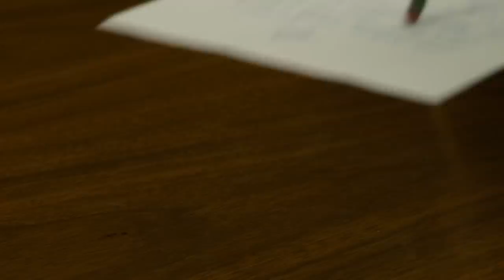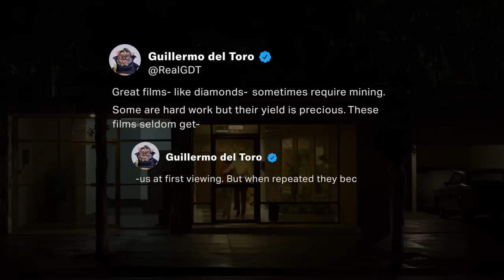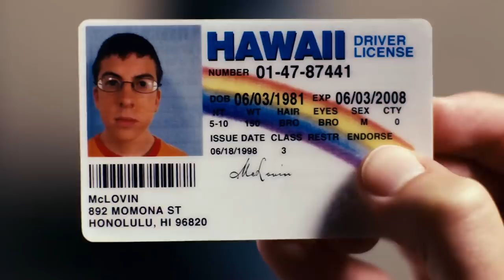The Greatest Year in Movie History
In this video, we take a deep dive into what we consider to be the greatest movie year in film history.

Mouthfilm is a collective that makes video essays deconstructing all types of films and their intersection with culture at large.

Script & Narration: Filipe F. Coutinho
Editing: Mónica Freitas

MUSIC
Ardie Son 'Secret Pathways'
Ardie Son  'The Prayer'
ANBR  'Mon Amour'
Sunny Fruit  'Waltz'

00:00 Intro
01:12 Other Great Movie Years
01:48 No Country For Old Men and There Will Be Blood
03:15 Zodiac
05:06 Great Mid-Budget Movies
06:38 Comedies
08:54 Music Biopics
09:40 Foreign Cinema
10:58 More Great Mid-Budget Movies
12:24 Final Thoughts